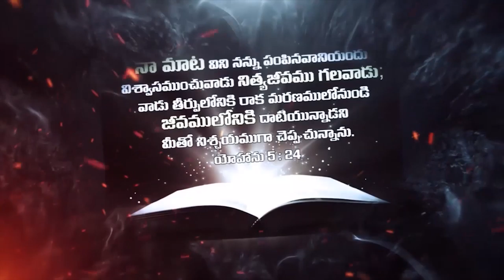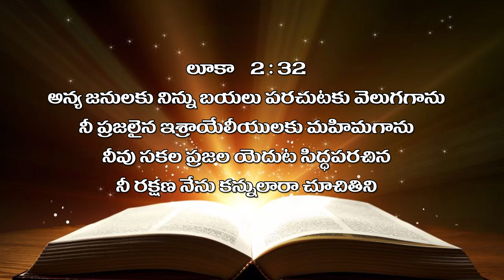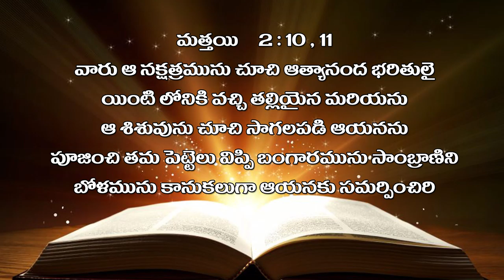bro raja garu 21 12 2019 అంశం : స్తుతి పండుగ